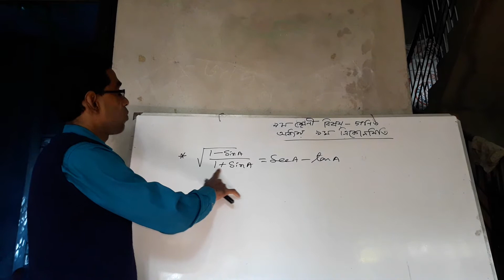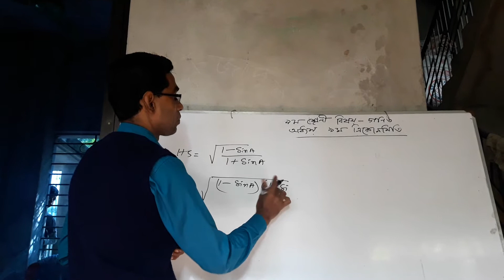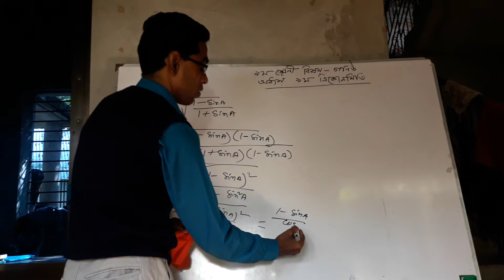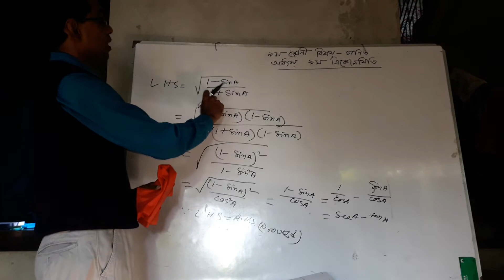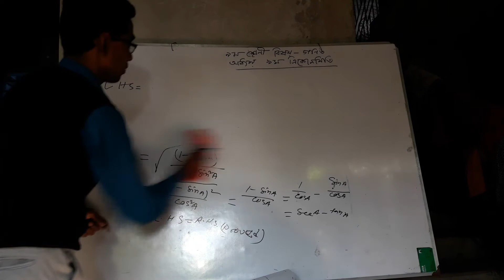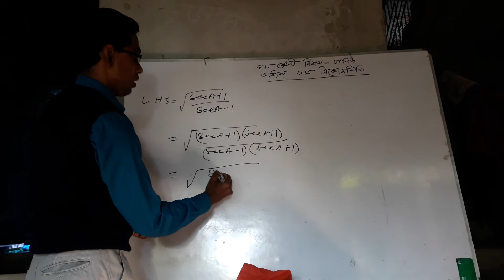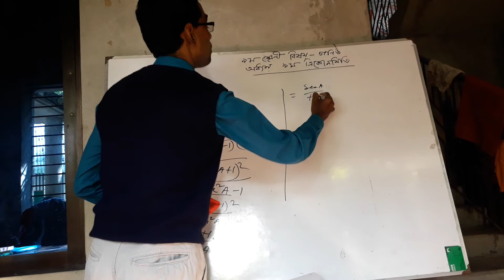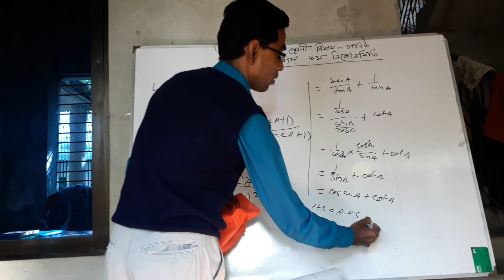Class 9 math ex 9.1